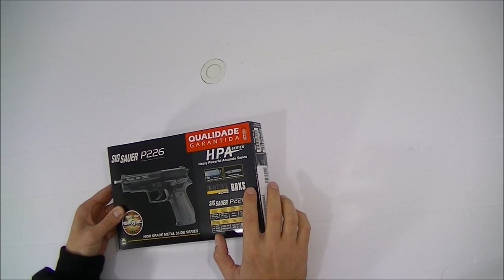Sig Sauer P226 spring 6mm Airsoft